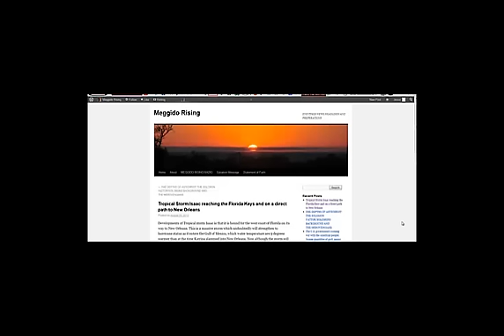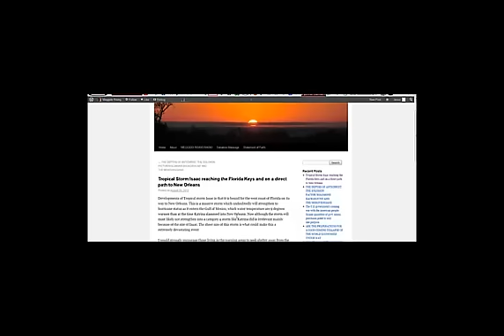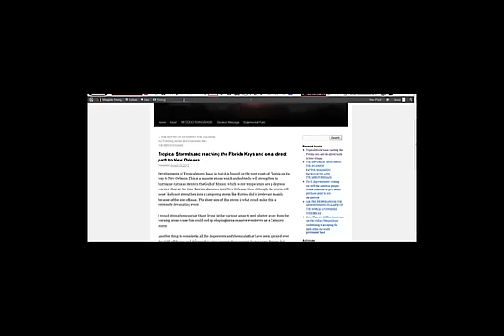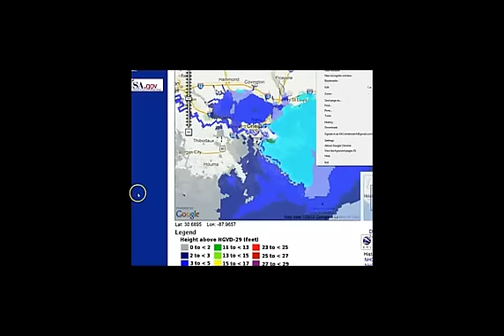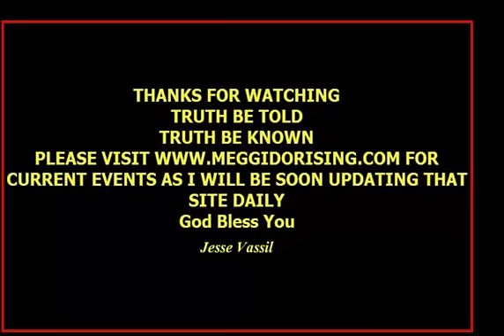Tropical storm Isaac gaining strength as it moves through the Gulf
As Tropical storm Isaac makes it way through the Gulf of Mexico its speculated that the water temperatures there are 9 degrees warmer than they were when Katrina burrowed through